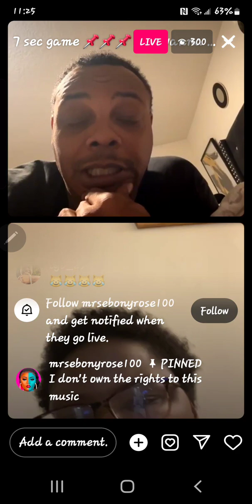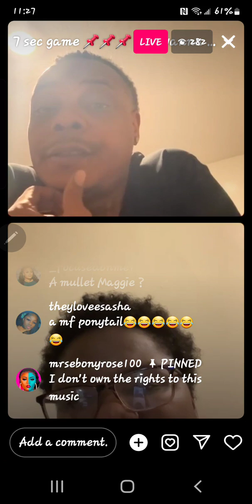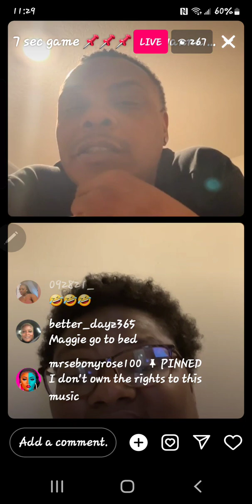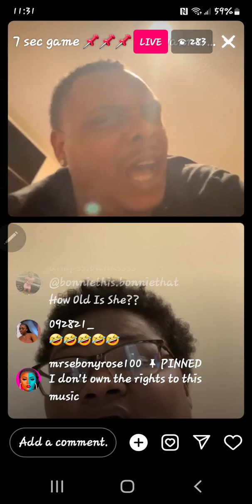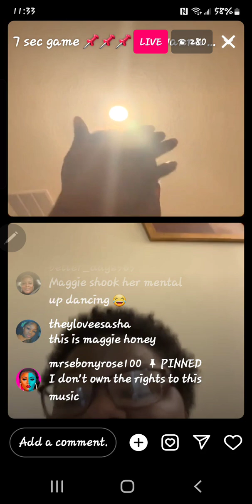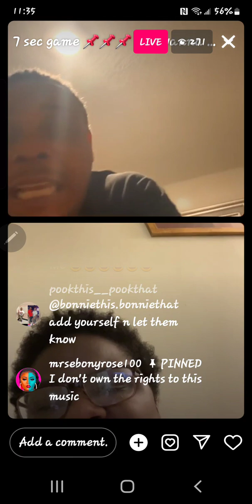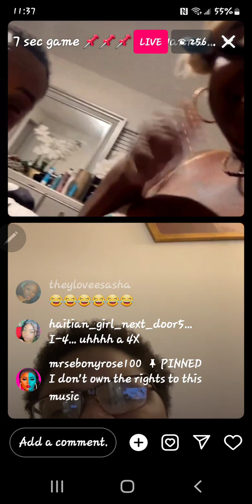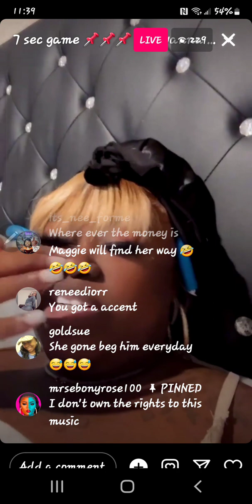May 9, 2024